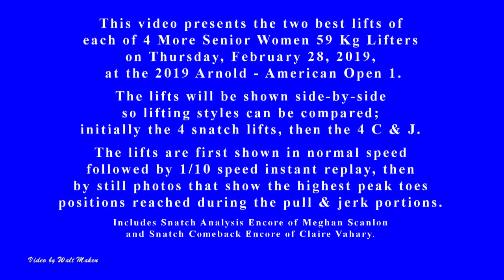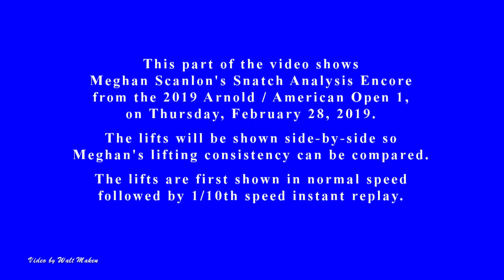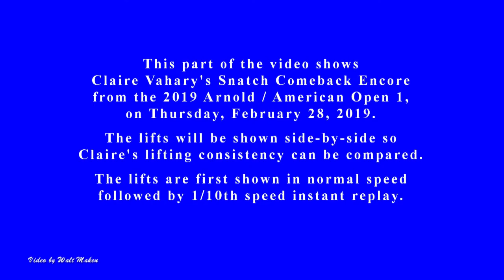2019 Arnold/AO1, 4 More Senior Women Lifters, 59 Kg B, Thursday, February 28, 2019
You can see a lifter's view of the competition platform by going

 This video shows the normal speed and 1 / 10 th speed side-by-side versions of the 2 best lifts of each of 4 More Senior Women lifters,59 Kg B, (Meghan Scanlon, Lauren Lee, Claire Vahary, Kaitlyn Round) in descending  Sinclair order, at the 2019 Arnold / AO1 on  Thursday, February 28,  2019.

You can see examples of Coach Review Videos from earlier meets

You can see non-lifting photos, panoramas, latest revised lifters composites, etc. that I took at the meet by accessing the Thursday, Friday, Saturday and Sunday sub-folders You can also see a pdf list of videos I currently have on YouTube from the 2019 Arnold / AO1 meet at the same link.

And you can see lifter photos in the LifterRelated sub-folders of each of the Thursday, Friday, Saturday and Sunday sub-folders.